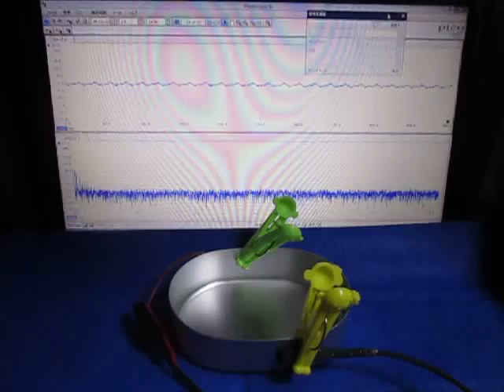超音波の観察 Observation of an ultrasonic wave （超音波システム研究所 ultrasonic-labo）